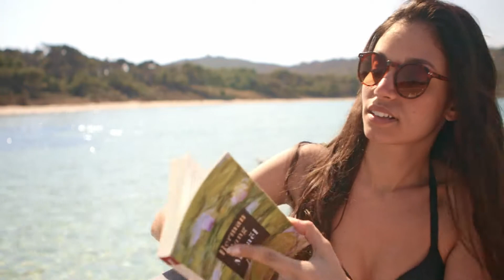Jeanneau Cap Camarat 6 5 WA Série3 - by BHG Marine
Jeanneau Cap Camarat 6.5 WA Serie3: inspired and on-trend

In the direct line of her 9- and 10-metre predecessors, the Cap Camarat 6.5 WA Serie3 benefits from an excellent new hull designed by Michael Peters. Her powerful, solid design corresponds perfectly with the CAP CAMARAT line.

This comfortable 6-metre model offers delightful family outings with her incredibly ergonomic design and spacious layout.

Every detail has been considered for an inviting atmosphere and easy life on board.

Jeanneau: a distinctive brand

The strength of Jeanneau can be seen in the beauty of our powerboats and sailboats. World-renowned designers and architects work with our in-house teams from the inception of each project and provide their expertise and innovative ideas. The result of this partnership: captivating and inspiring designs that stand the test of time. Jeanneau’s motorboat ranges are Cap Camarat, Merry Fischer, Velasco, NC and Leader. The sailing ranges are Sun Fast, Sun Odyssey and Jeanneau Yachts.

A Jeanneau boat must be responsive, agile and fast, as well as modern and well-designed. Performance encompasses not only speed but exceptional handling under power, smooth passage through heavy seas, confidence and control. Every experience onboard a Jeanneau is enhanced by our well-balanced sail plans, modern hulls, high-end sails and quality deck hardware.